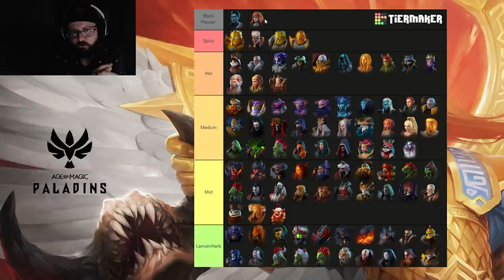Age of Magic - Tier List V7!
Howdy, everyone! Let's take a look at the tier list at the release of Pride! Enjoy!